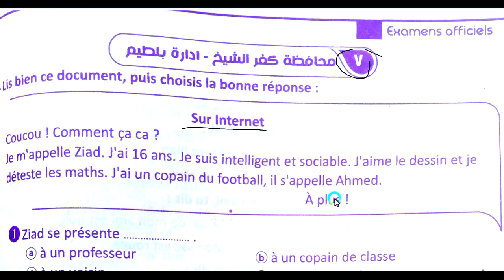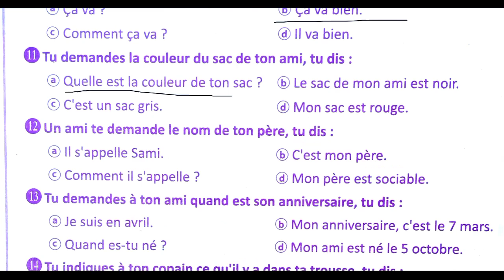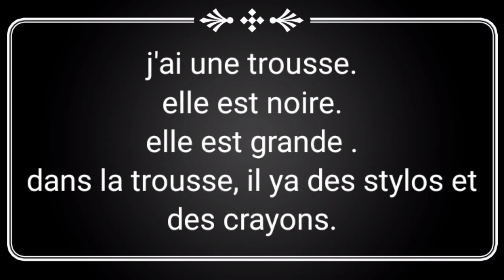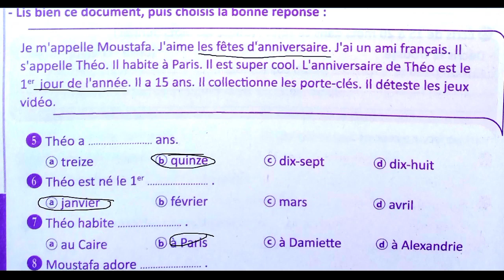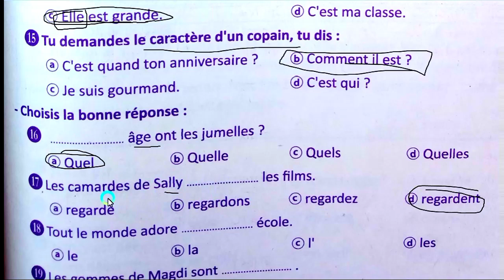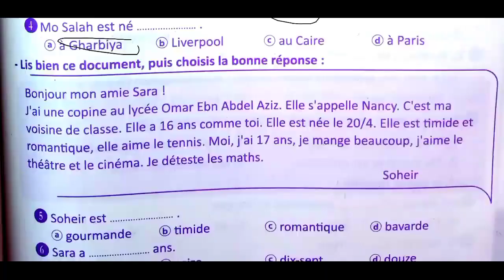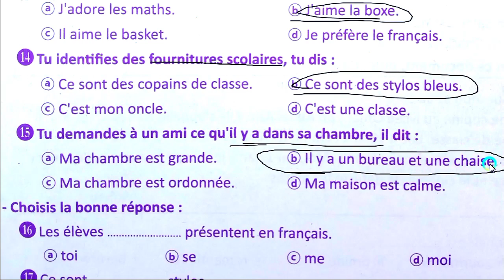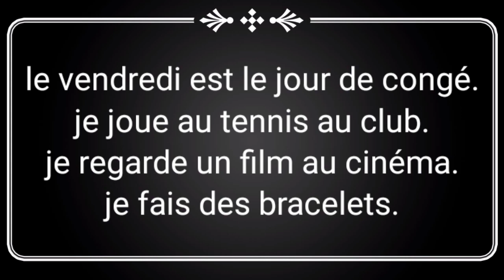فرنساوي أولي ثانوي حل محافظات كتاب برافو 17/18/19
شرح منهج اللغة الفرنسية للثانوية العامة
شرح فرنساوي ثانوية عامة
فرنساوي ثانوية عامة
فرنساوي اولي ثانوي
فرنساوي ثانية ثانوي
فرنساوي ثالثة ثانوي